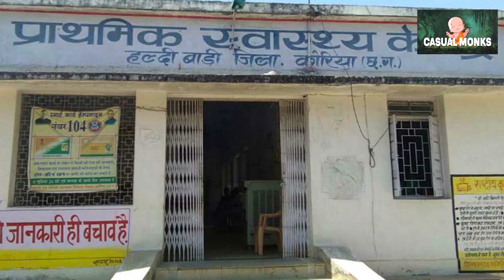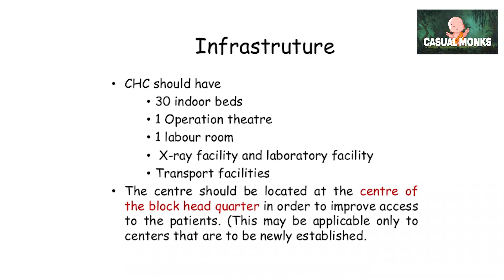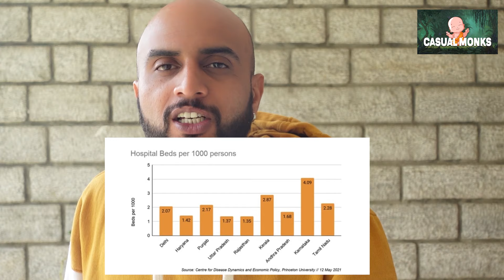Are our healthcare centres capable of preventing COVID-19 third wave I Casual Monks |Hindi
Are our healthcare centres capable of preventing COVID-19 third wave I Casual Monks

Casual monks is India's is one of leading News Channel. Casual monks YouTube channel offers latest news videos on Politics, Business, Cricket, Bollywood, Lifestyle, Auto, Technology, Travel, Entertainment and a lot more.